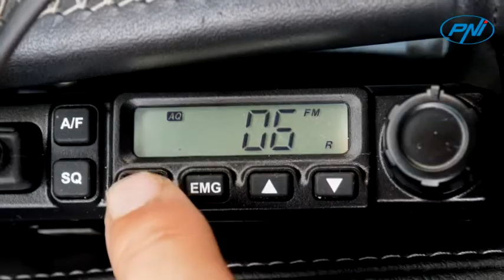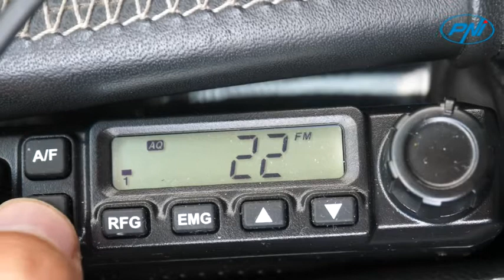Stazione radio CB PNI Escort HP 6500, multistandard, 4W, AM-FM IT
Semplicità con il massimo effetto

Escort HP 6500 è la nuova stazione radio ultra compatta di PNI. Misurando solo 110 X 120 X 28 mm, la stazione può ospitare anche gli spazi più piccoli.

Facile da installare : basta collegarlo alla presa accendisigari e all'antenna esterna montata sulla cupola dell'auto.

La stazione radio CB PNI Escort HP 6500 è stata progettata pensando alla semplicità in modo che chiunque possa usarla facilmente. Il condensatore a elettrete di alta qualità incapsulato nel microfono fornisce un suono chiaro e potente.

Con circuiti della scheda madre progettati in modo intelligente e l'integrazione di nuovi componenti, incluso un processore all'avanguardia, PNI Escort HP 6500 è ora ancora più affidabile, con prestazioni ancora migliori.

L'HP 6500 PNI Escort è progettato per darti una comunicazione senza interruzioni ogni giorno. Dai circuiti avanzati interni al robusto chassis in metallo, l'HP 6500 può darti le prestazioni superiori che ti aspetteresti da una stazione PNI.
Stazione CB multistandard e multibanda, utilizzabile nel Regno Unito e ovunque in Europa, modulazione AM/FM

Impostando la regola e la modulazione, è possibile utilizzare la stazione nel Regno Unito e nella maggior parte dei paesi dell'Unione Europea.

PNI Escort HP 6500 è dotato delle principali bande europee ( EU, CE, UK, PL, I, I2, dE, In ) e con funzionamento AM/FM .

Nota: prima di modificare la modulazione, controllare la regola selezionata. Se lo standard selezionato non supporta la modulazione AM (come le regole CE, UK e dE 41CH-80CH), la pressione del tasto A/F sulla stazione non avrà alcun effetto .

Stazione radio CB PNI Escort HP 6500

Doppio squelch, SQ e ASQ. Funzione di guadagno RF

L'HP 6500 PNI Escort è stato potenziato con uno squelch automatico a 9 livelli e uno squelch manuale a 28 livelli . Anche la funzione RF Gain (per il controllo dell'amplificazione radio in ricezione) è configurabile su 9 livelli.

Brevi funzioni : potenza di uscita 4W, alimentazione 12V, 40 canali, modulazione AM/FM, 9-19 canali di emergenza, connettore RJ45 per microfono, presa aggiuntiva per altoparlante esterno.
PNI VX6500, microfono compatibile VOX e filtro ANC

La funzione VOX consente all'utente CB di trasmettere automaticamente senza premere il tasto PTT (Push-to-Talk). La trasmissione viene attivata quando il suono (voce) supera un certo livello.

Per prevenire l'emissione accidentale, il microfono PNI VX6500 ha due funzioni di controllo delle emissioni VOX:

- Funzione di regolazione della sensibilità VOX . Sono disponibili 4 livelli di sensibilità. Si consiglia di impostare il microfono sul livello di sensibilità 1 (meno sensibile) per evitare di attivare inavvertitamente la trasmissione per suoni di sottofondo o conversazioni secondarie.

- funzione di controllo del ritardo di emissione (VOX delay) . Questa funzione imposta l'intervallo tra l'inizio della conversazione e l'attivazione della trasmissione. Sono disponibili 4 livelli. Il tempo più breve è al livello 1.

Il microfono PNI VX6500 può essere acquistato separatamente.